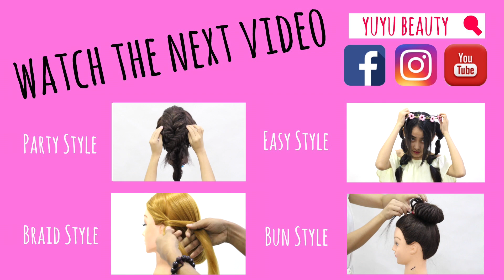Fancy သံႀကိဳးအယွက္လုပ္နည္း | ဆံပင္ | ဆံပင္ ပံုစံ | ဆံပင္ အစီအစဥ္ | ဘယ္လုိ | ခ်စ္စဖြယ္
ဆံပင္ရွည္ေသာပ်ိဳေမမ်ားႏွင့္အထူးသင့္ေလ်ာ္ေသာ ပုံစံေလးျဖစ္သည့္ Fancy သံႀကိဳးအယွက္လုပ္နည္းကို အဆင့္ဆင့္ေဖာ္ျပေပးလိုက္ပါတယ္ေနာ္။